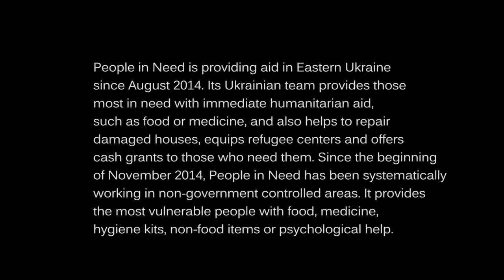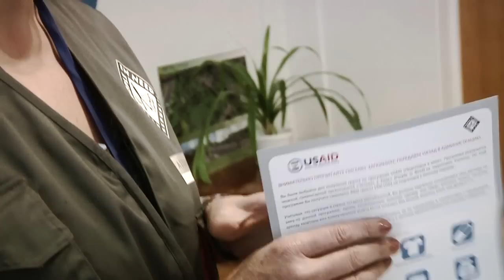Stories from Ukraine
People in Need is providing aid in Eastern Ukraine since August 2014. Our Ukrainian team provides those most in need with immediate humanitarian aid, such as food or medicine, and also helps to repair damaged houses, equips refugee centers and offers cash grants to those who need them. Since the beginning of November 2014, we have been systematically working in non-government controlled areas. We provide the most vulnerable people with food, medicine, hygiene kits, non-food items or psychological help. Watch the stories of people from the war-torn East of Ukraine and read more